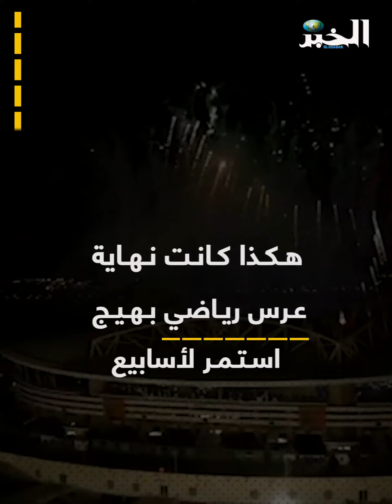"الجزائر تحتل الوصافة في بطولة الـ "شان